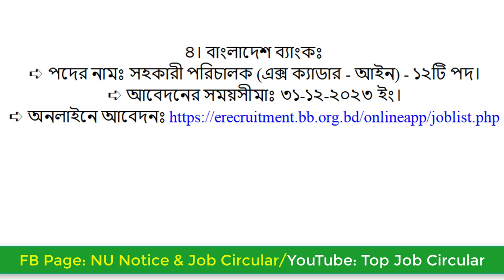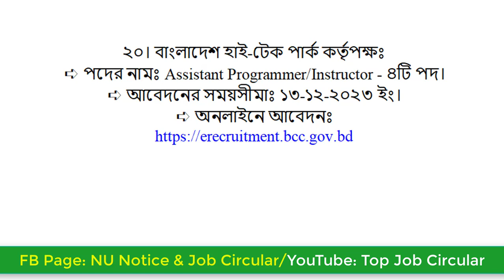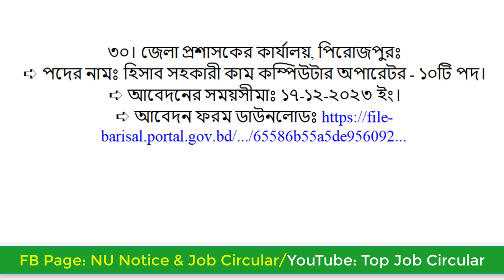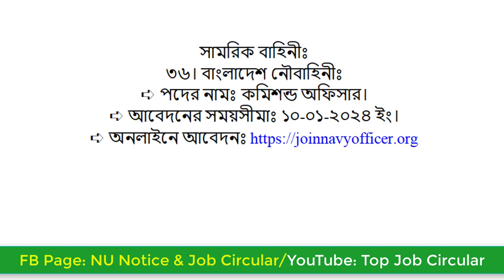জনপ্রিয় ৩৬টি চলমান নিয়োগ বিজ্ঞপ্তি ২০২৩ | Top job circular December 2023